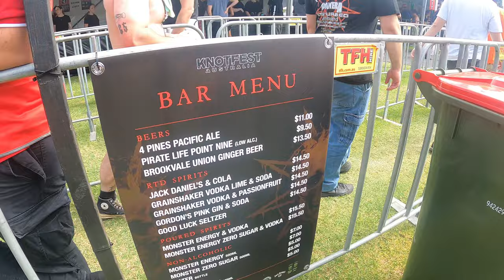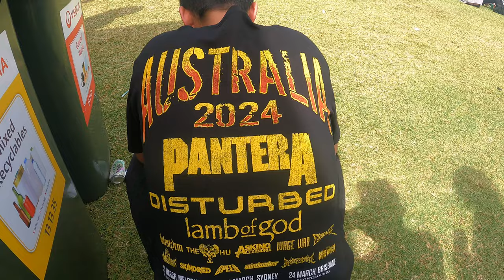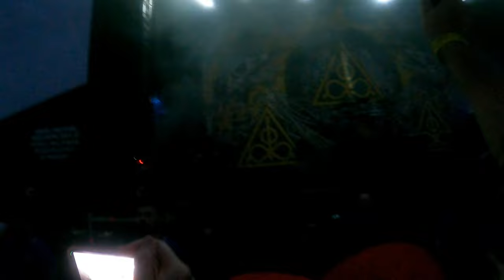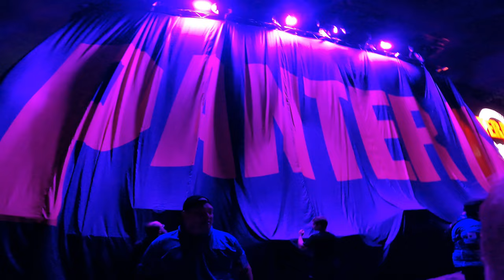🔞 Australian Metal Scene | Front Row In Metal Concert at Knotfest | Pantera | Lamb Of God